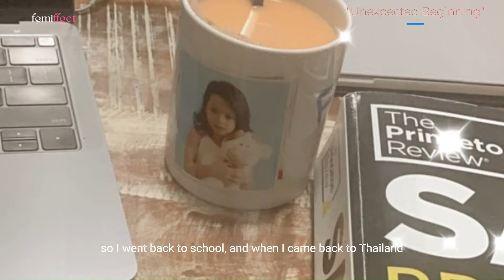Becky Armstrong | From Passion for Singing to Cannes Red Carpet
Rebecca Patricia Armstrong, at just 21 years old, has become an inspiration across generations. Despite growing up in relative comfort, her journey is marked by a relentless drive to succeed, fueled by her own determination and resilience against challenges.

She has a clear vision for her future and is unwavering in her pursuit of her dreams. Her philosophy of working hard now to enjoy later underscores her commitment to achieving her goals early in life.

Additionally, you can catch glimpses of her life and family on their YouTube channel:

Be sure to watch out for Becky Armstrong in her upcoming projects:

▪️ Movie: "Uranus2324" premiering in cinemas on July 4th, 2024. Watch the trailer here:

▪️ TV Series: "The Loyal Pin" set to release on August 4th, 2024. Check out the pilot trailer:

Becky Armstrong's journey is one of determination, ambition, and future promise, making her a figure to watch and be inspired by in the coming years.

"femiffect" does not own rights on video clips and music.